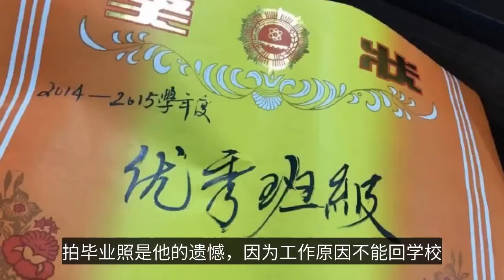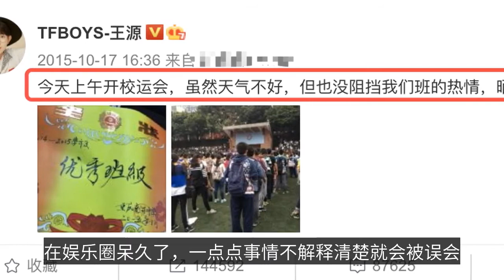王源参加班级比赛获第一名！学校发奖好实在，不因他是明星而例外